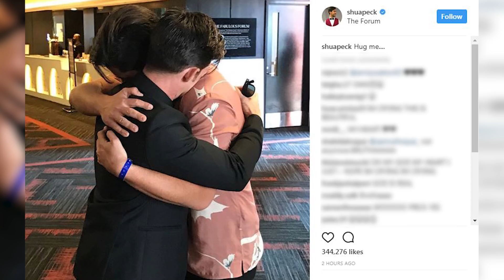Josh Peck & Drake Bell Joke About Wedding Snub In VMAs Reunion Vlog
On Sunday we told you that former Nickelodeon costars Drake Bell and Josh Peck reunited at the MTV Video Music Awards. We knew that, thanks to an instagram photo posted to both their accounts that night. The adorable photo sees the guys in a full-on man embrace backstage.

Today, thanks to Josh Peck’s YouTube channel we just got an inside look at how the impromptu reunion went down. Josh uploaded a 10 minute vlog all about his VMAs experience, including running into Drake at the show.

In the video we first see Josh getting dressed for the VMAs, stopping to get donuts on the way with his wife Paige, and then walking the red carpet at the show. That’s when worlds collided and Josh totally surprised Drake backstage and got the entire thing on camera.

Did you hear Drake say it wasn’t his fault? We heard that too. Of course, he’s referring to that twitter feud he ignited with Josh when he aired his dirty laundry on Twitter about not being invited to Josh’s wedding. Drake looked shocked and ecstatic to be reuniting with his former pal. But it wasn’t over yet. The reunion was complete later in week when the two got together to hangout, and that’s when YouTuber David Dobrik snuck in a wedding joke.

Despite that dig, this is proof that celebrities can reconcile like the rest of us by just hugging it out. Here’s to hoping they stay friends FOR GOOD. Tell us below what you think of Josh surprising Drake at the VMAs? Was that the perfect place to reunite? Tell us all your thoughts and feels below. I’m your host Sinead de Vries, thanks so much for tuning in to Clevver!